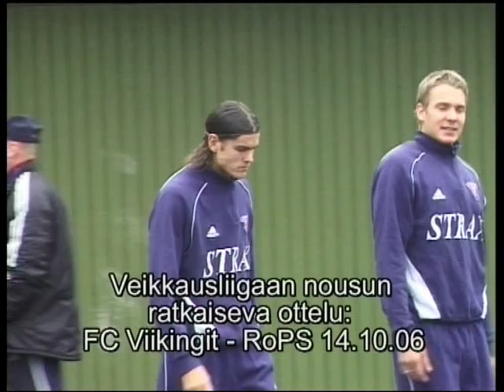Historian havinaa FC Viikingit - kooste kaudesta 2006.MP4